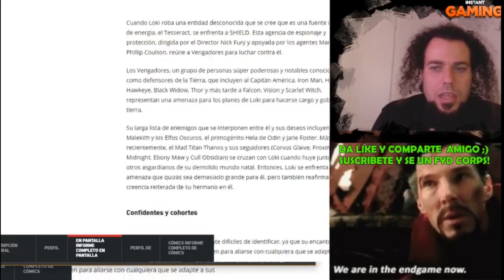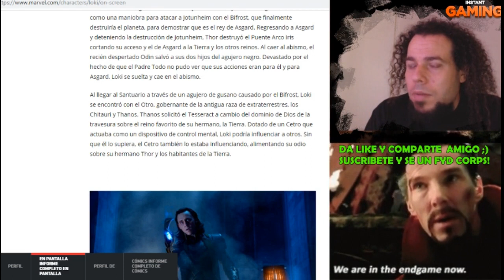WTF! THANOS ALENTABA A LOKI CONTRA THOR - ¿MARVEL QUE LECHES ESTAS DICIENDO? DISNEY+ MARVEL STUDIOS